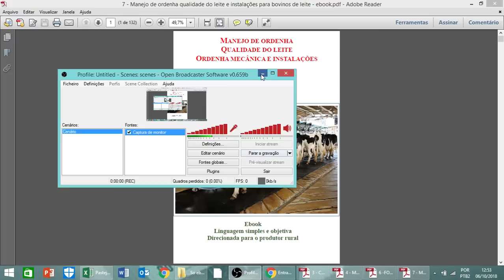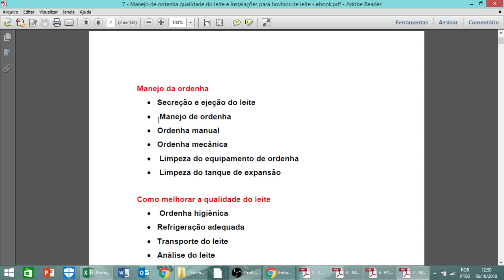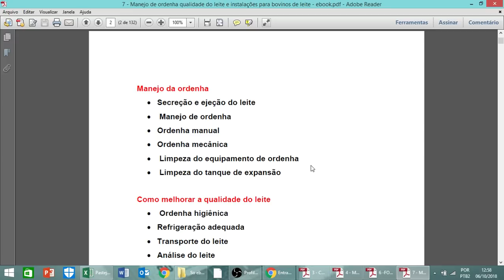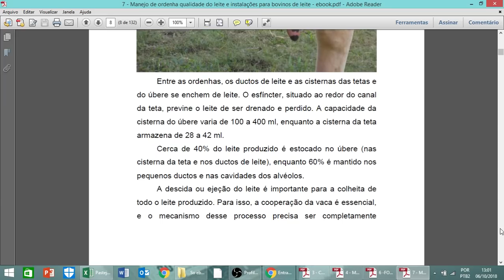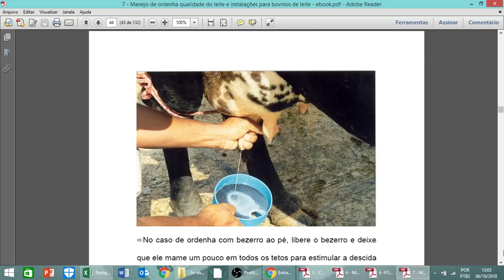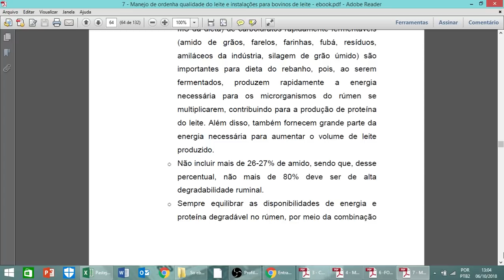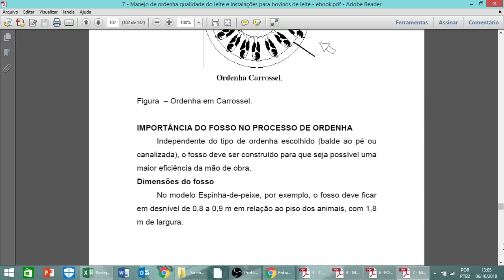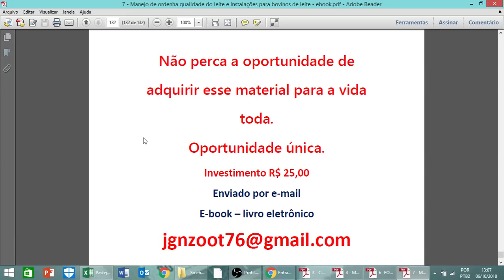Manejo de ordenha e qualidade de leite